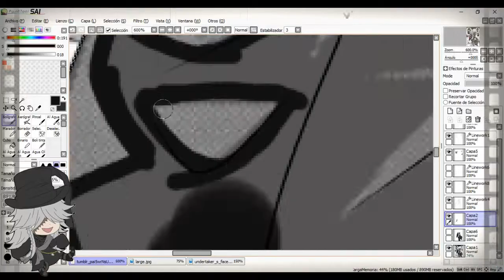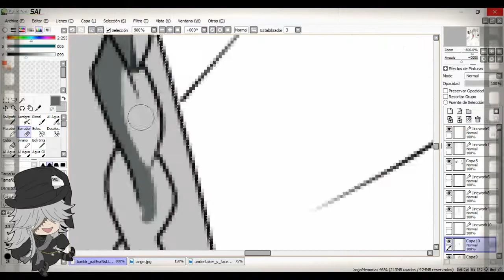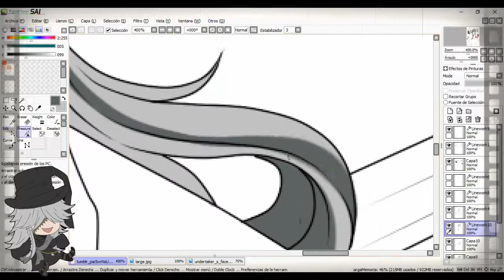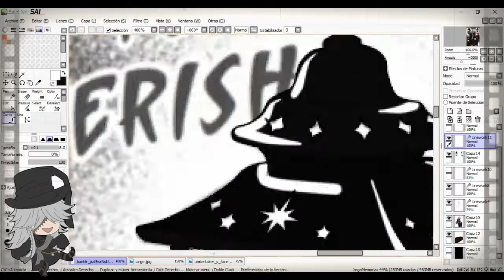Undertaker [Manga Speed Paint]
.｡.Manga: Kuroshitsuji Act. 141 ~ Original: Yana Toboso
             ❤ Undertaker
.｡.Edit Program:  Paint Tool Sai & Photoshop CS4

●▬▬▬▬▬▬▬▬▬▬ ஜ ۩ ۞ ۩ ஜ ▬▬▬▬▬▬▬▬▬▬▬●